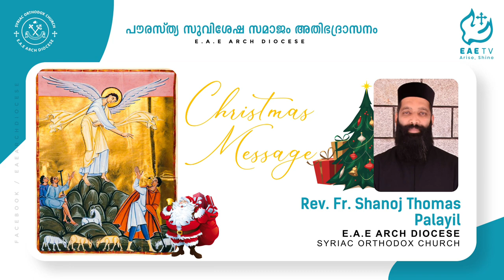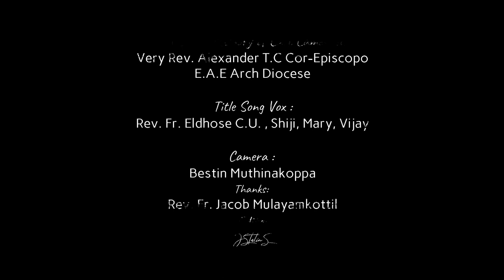കേൾക്കാതെ പോവല്ലേ ഈ മനോഹരമായ ക്രിസ്തുമസ് സന്ദേശം | Rev. Fr. Shanoj Thomas | Christmas Message 2020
Slomo l kulkoon : Chrtistmas Week
കേൾക്കാതെ പോവല്ലേ ഈ മനോഹരമായ ക്രിസ്മസ് സന്ദേശം
തോൽക്കപ്പെട്ടവരുടെ സന്തോഷമാണ് ക്രിസ്തുമസ്